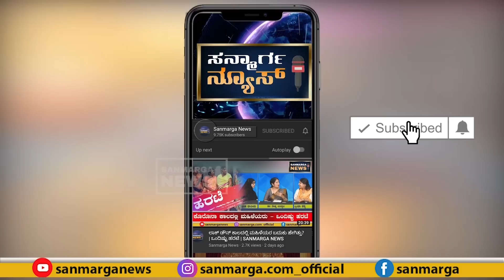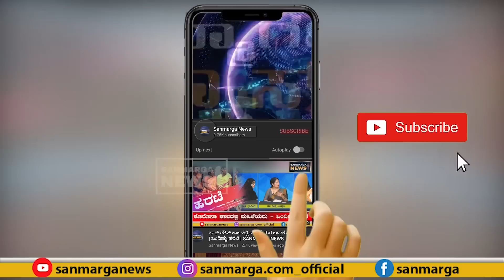ಮಂಗಳೂರಿನ ಗೋಡೆಯಲ್ಲಿ ಲಷ್ಕರ್ ಉಗ್ರ? ನಿಜಕ್ಕೂ ಚರ್ಚಿಸಬೇಕಾದ ಸಂಗತಿಯೇ? | SANMARGANEWS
*ಮಂಗಳೂರಿನ ಗೋಡೆಯಲ್ಲಿ ಲಷ್ಕರ್ ಉಗ್ರ?*
*ನಿಜಕ್ಕೂ ಚರ್ಚಿಸಬೇಕಾದ ಸಂಗತಿಯೇ?*
🌹ಕ್ಲಿಕ್ ಮಾಡಿ🌹

*1. ಇಮ್ತಿಯಾಜ್ ಪಾಂಡೇಶ್ವರ್*
 ಜನಪರ ಹೋರಾಟಗಾರ
*2.ಸಂತೋಷ್ ಬಜಾಲ್*
ಡಿವೈಎಫ್ಐ ದ ಕ ಜಿಲ್ಲಾಧ್ಯಕ್ಷ
*3. ಏ ಕೆ ಕುಕ್ಕಿಲ*